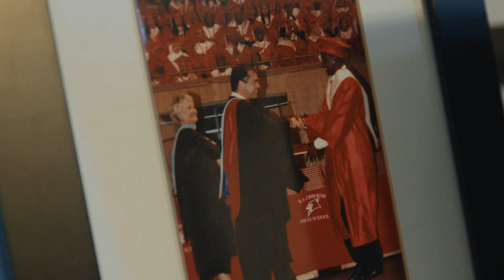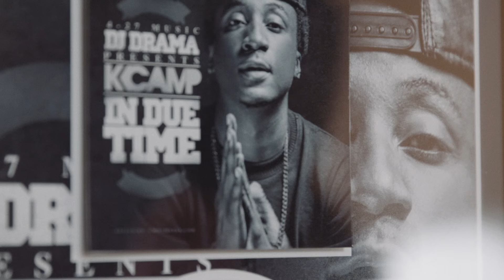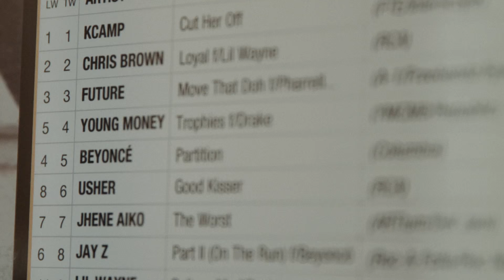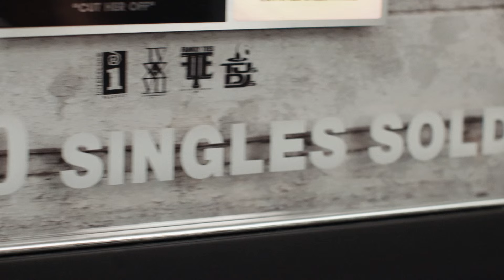K CAMP | REEBOK | EP 1 | MY JOURNEY